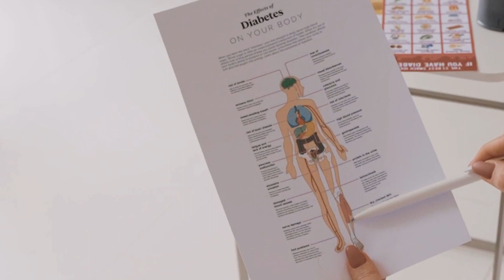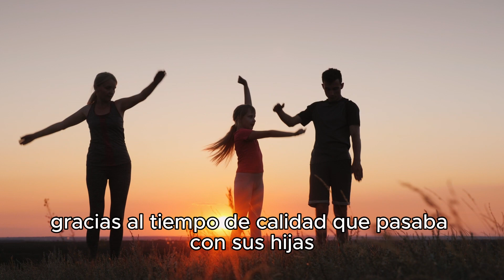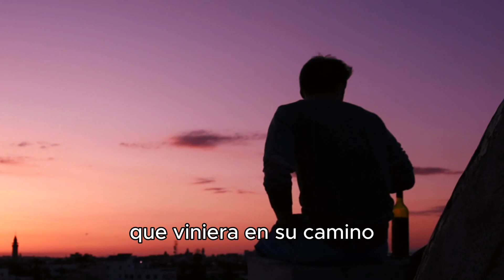Hígado Graso - La Lucha y Victoria de Carlos contra sus Demonios Internos y Externos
A sus 45 años, este contador público divorciado y padre de dos hijas se encontraba en una encrucijada emocional y física. Su vida sedentaria y su amor por los alimentos ricos en azúcares lo habían llevado a un estado de salud preocupante.